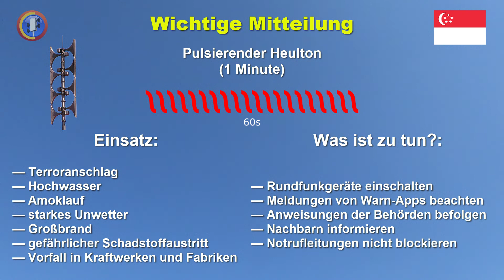Sirenensignal "Wichtige Mitteilung" (Singapur) | ECN 1200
Singapurische Sirenensignale in voller Länge mit Sirene ECN 1200 vom Hersteller Hörmann.
Teil 1 von 3 mit dem Signal "Wichtige Mitteilung" ("Important Message").

Signal: Pulsierender Heulton
Dauer: 1 Min.
Bedeutung: Akute Gefahr für die Bevölkerung

Einsatz:
- Terroranschlag
- Hochwasser
- Amoklauf
- starkes Unwetter
- Großbrand
- gefährlicher Schadstoffaustritt
- Vorfall in Kraftwerken und Fabriken

Was ist zu tun?:
- Rundfunkgeräte einschalten
- Meldungen von Warn-Apps beachten
- Anweisungen der Behörden befolgen
- Nachbarn informieren
- Notrufleitungen nicht blockieren

Vielen Dank an den YT-User "Archie's Aviation" für die Bereitstellung der zu hörenden MP3-Datei.